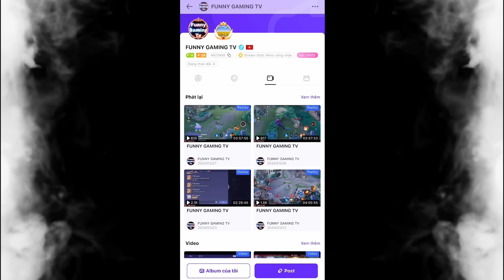Siêu phẩm trang phục HAYATE THỐNG SOÁI DẠ ƯNG | Khứa nào ho bước ra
Lịch live ở NimoTV:
* 20:30 - 0:30 tại

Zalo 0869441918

Bộ ngọc ở clip này:
Ngọc đỏ: 10 Tỷ lệ chí mạng

Ngọc tím: 10v Hút máu